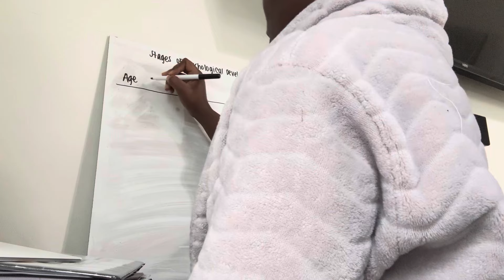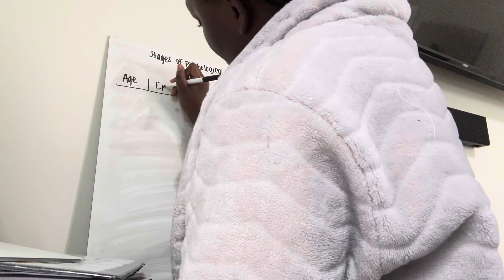NURSING STUDENT & MOM VLOG | Medsurg 1, Test Grades + more